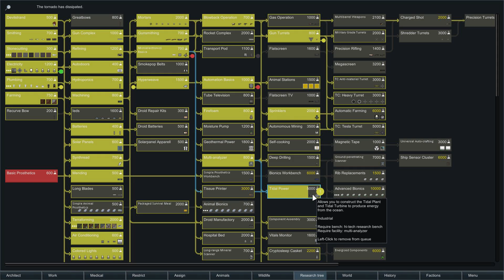RimWorld Beta 18 Modded | DEFENSE TEST - Ep. 17 | Let's Play RimWorld Beta 18 Gameplay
RimWorld Beta 18 Part 1 - RimWorld Beta 18 Gameplay First Look Let's Play Playthrough - RimWorld Beta 18 Modded Alpha 18 RimWorld A18